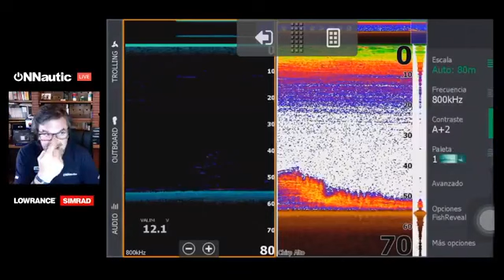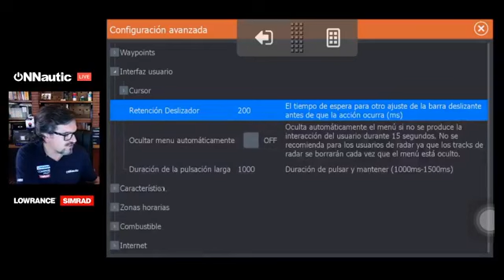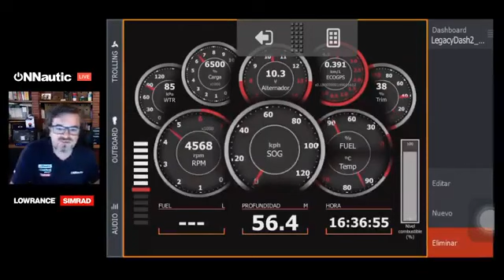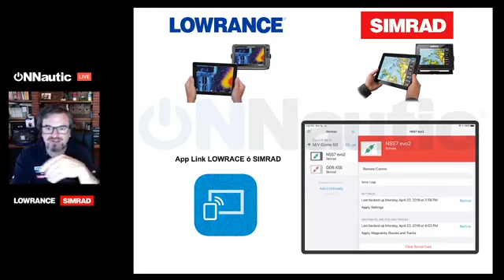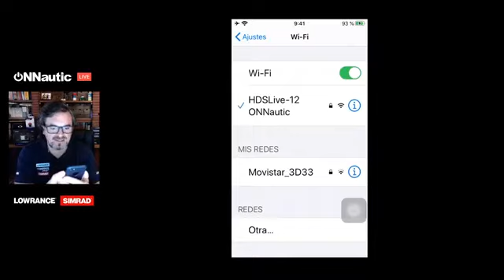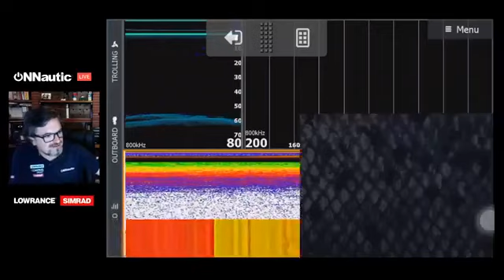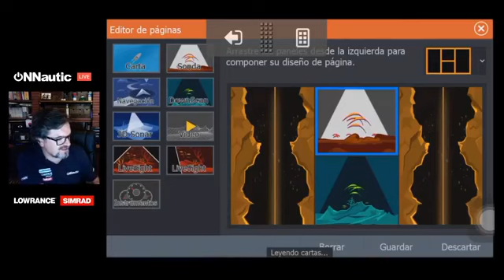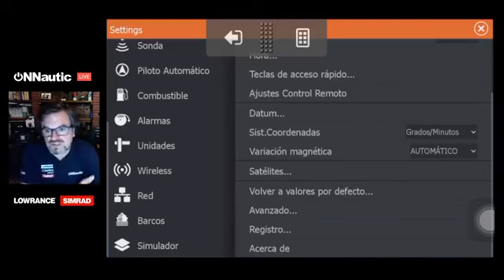16º Tutorial ONNautic Live: Características Avanzadas de Sonda. LOWRANCE y SIMRAD.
En este ONNautic Live os vamos a explicar las características avanzadas de sonda, aspectos muy interesantes que necesitas saber, los cuales te ayudaran a la hora de manejar el interfaz gráfico de tu equipo de sonda. Te enseñamos como compartir la pantalla de tu equipo de sonda a tu tablet o movil para tomar el control remoto de tu equipo de sonda. Cosas que desconocidas y que necesitas saber para tomar el control de equipo de sonda tanto para LOWRANCE y SIMRAD. Todo lo que necesitas saber lo tienes en este video tutorial de ONNautic. Fácil y sencillo con nuestros tutoriales.

ONNautic ofrece servicio mediante nuestro plan de servicio ONNautic360 con el cual nuestro equipo técnico resuelve dudas y presta asistencia personalizada directa a nuestros clientes.

Este servicio es exclusivo para los productos adquiridos en cualquiera de nuestros puntos de venta o en nuestra tienda online, ara el resto de usuarios ponemos a disposición nuestros tutoriales y vídeos de autoayuda.